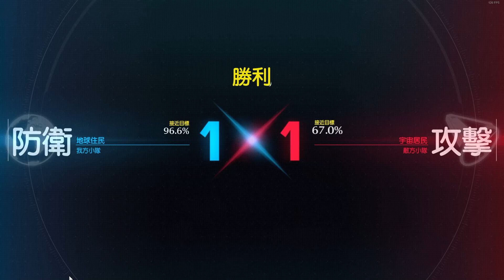【Gundam Evolution】Dom Trooper Gameplay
【CPU】Intel i5-12500
【GPU】EVGA Geforce RTX 3060 XC Gaming
【Monitor】Acer XV272 P
【Keyboard】 CoolerMaster SK650
【Mouse】Razer DeathAdder V3 Pro Faker Edition
【Mouse Pad】Razer Strider L
【Headphone】Razer Barracuda X Mercury
【FOV】110
【DPI】1600
【Sensitivity】42
【ADS】37